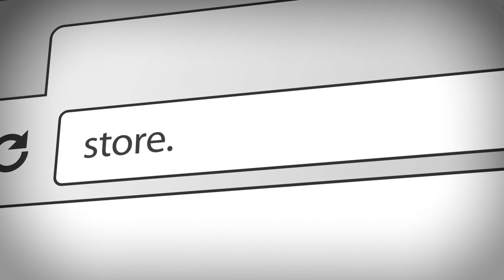Tech and Gaming News #59 தமிழ் | Latest Updates | THE PARADIGM-YT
Hello folks 🤗 , We hoped that you had enjoyed this Video. As a viewer / subscriber , if you find any mistakes please comment it .